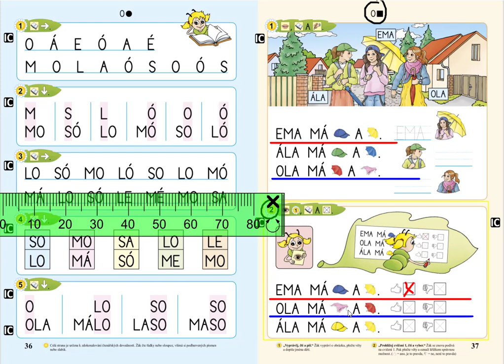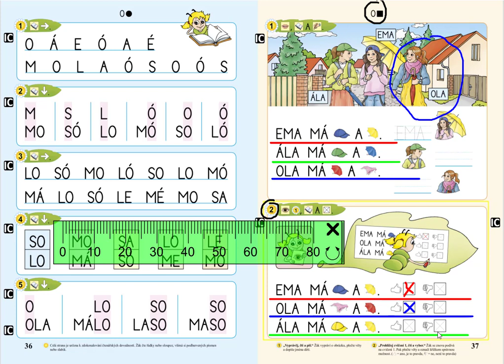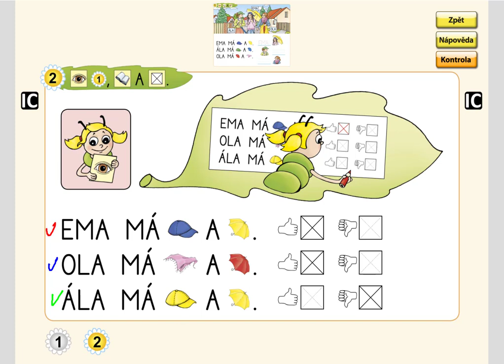Písmeno O (práce s textem), ŽIVÁ ABECEDA, str. 37, cv.2